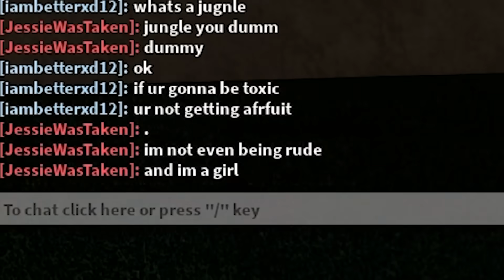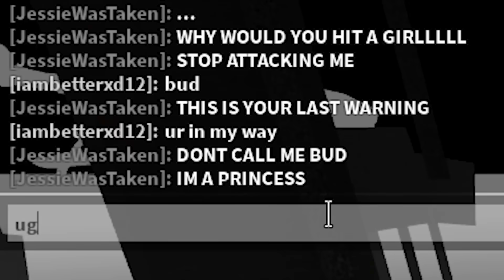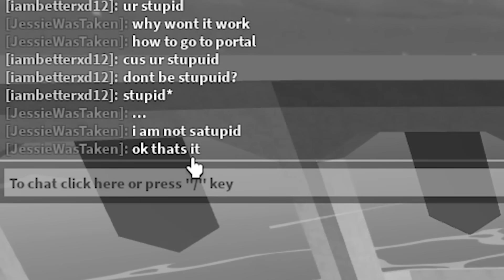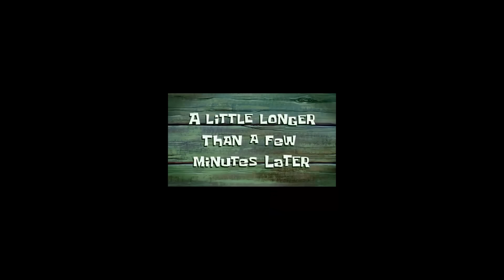She called her "FAKE" Boyfriend on me.. (Blox Fruits)